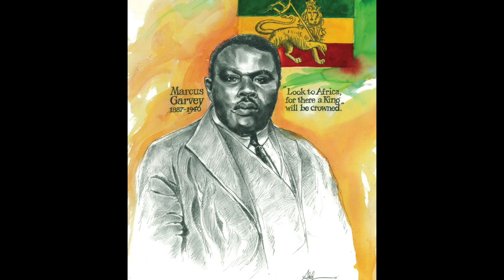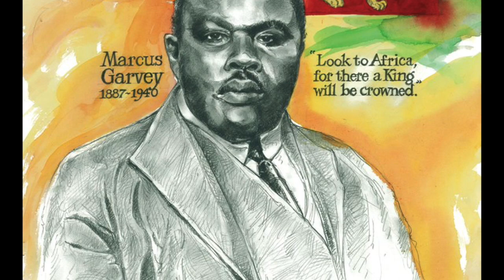MIDNITE HQ LIVE @ INDEPENDANT FULL SHOW AUDIO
Introducing to you, Midnite Live full show audio remastered
@ The Independant, San Francisco California March, 31 2009
Including several verses from TO MENE & INA NOW and a tremendous Roll Call Version
BLESS AKAE BEKA & MIDNITE BAND
Art works : Ras Elijah Tafari / Ras Terms

1. Intro 00:00
2. He is Jah 02:10
3. Jah Feed I - Triumphant sound 13:18
4. Birthright is the ticket 27:20
5. Powaz ov weed - King of trees - By the billions - Flakey 37:02
6. Due Reward - To Mene - This Way 54:19
7. Jah In I - Ova Nile - Backword spells - In His name 01:13:15
8. Proceed - Discipline 01:33:33
9. Roll Call - Sip & Satta 01:43:38
10 Rastaman still stand - Strenght of my life - I&I 01:52:51
11. My Joy - Rich Man Poor Man - Watch ova ya - Ever was so 02:18:54
INTERLUDE
12. Jubilees of Zion - Ethiopia Millenium Deliverance 02:29:27
13. Jerusalem 02:41:00

Bass: Ron Benjamin
Drums : Christian "Sly" Molina-Curet
Guitar : Edmund Fieulleteau
Guitar : Edwin "Kenny" Byron
Keys : Ras L
Lead vocal : Akae Beka